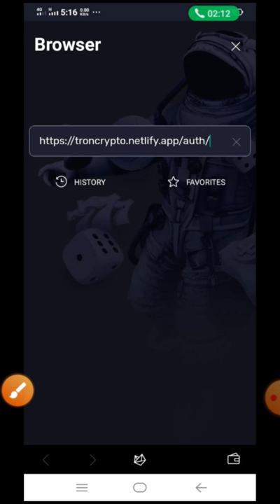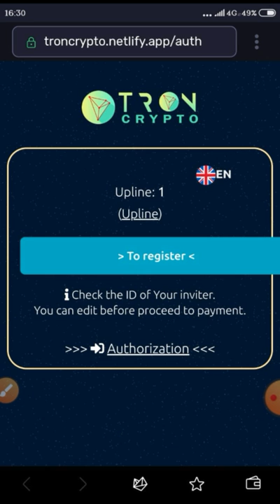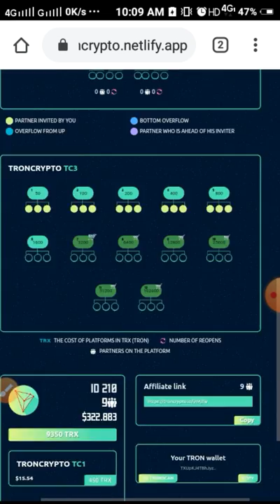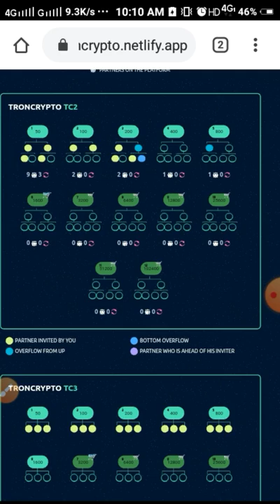how to join Troncrypto plan global spill Joining Process step by step | 7906718154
Joining link & ID 210*

JOIN NOW

*Note* : please change upline I'd before joining because it's prelaunch so we need to change manually & this link is valid for today only.

*Tommorow will share my refferl link*

*Make sure my I'd no is : 210

Biggest Launch on 9th Of Sept Of Tron Based Automated Income Machine